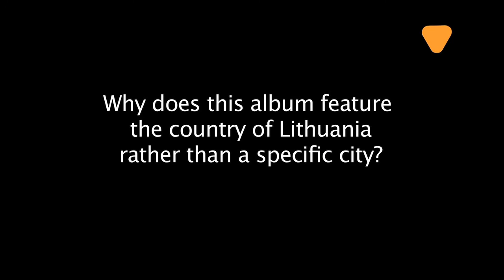Dave Seaman - Interview - Part One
Part One In A three Part Video Series Interviewing Dave Seaman